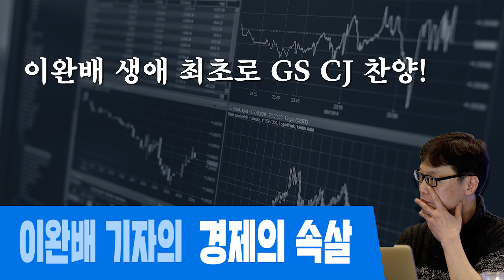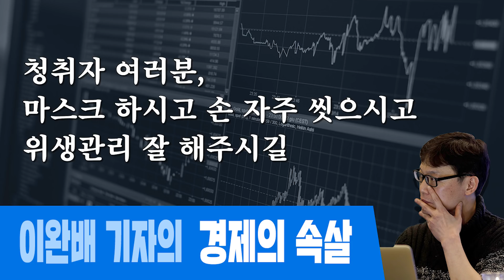[경제의 속살] 공유지의 비극 -화요경제학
'이완배 기자의 경제의 속살' 3,4권
2월 15일 광주 북콘서트 일정 취소

월요일 21시 : 관훈라이트클럽 (with 민동기, 정상근)
화요일 21시 : 피하지방법원 (with 김남국, 소제인)
수요일 21시 : 히히히스토리 (with 김준혁, 오윤혜)
목요일 21시 : 정치부심 (with 황현희, 박원석, 김성회, 최민희)
금요일 20시 : 박시영의 눈 홍대 벙커1교회 공개방송 (업로드 토요일)

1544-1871